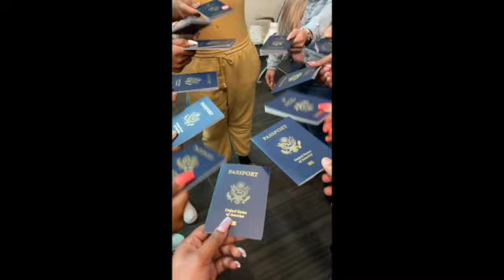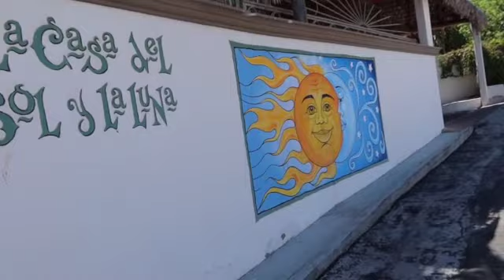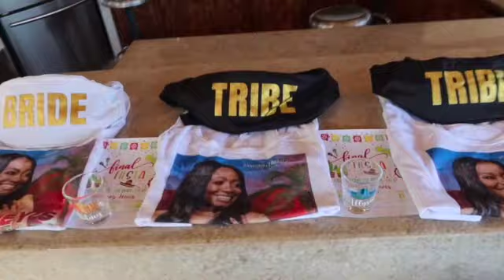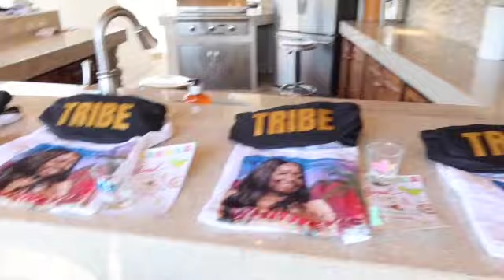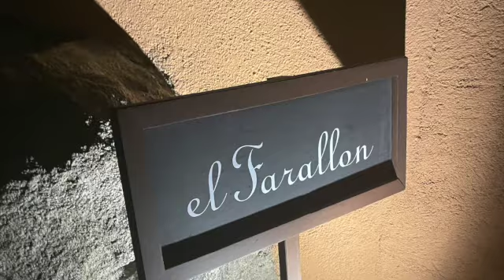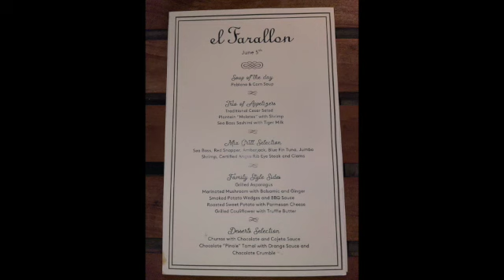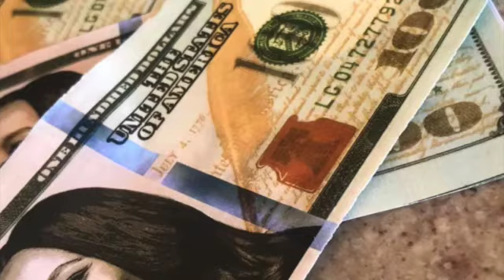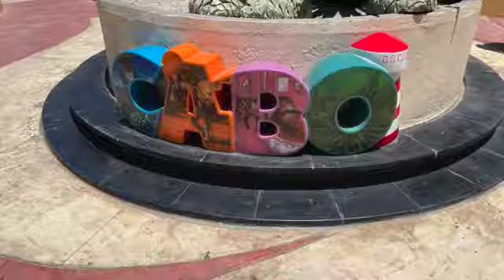CABO SAN LUCAS VLOG 2021 | BACHELORETTE TRIP | PRIVATE VILLA, YACHT, + PRIVATE CHEF!!!!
Hi loves!! Welcome to my very first YouTube video!! I hope you enjoyed it💞  My channel will consist of lifestyle vlogs, as well as beauty and fashion content.

I went to Cabo in June with 15 other girls for my friend’s Bachelorette trip. Everything was planned and reserved prior to our arrival! We had so much fun!!
(Some clips are muted due to copyright)

There will be a Makeup Tutorial or Get Ready With Me soon to come next!!

Age: 24
The views and opinions on this page are my own.